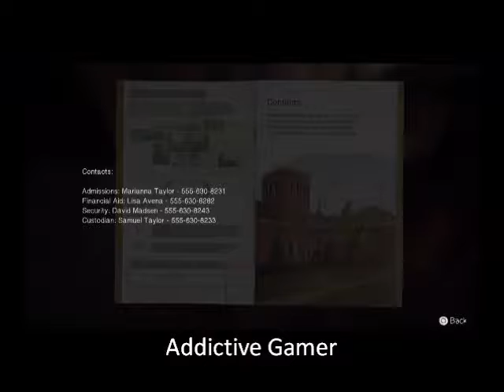Life Is Strange (Episode 5) Art Class - Focus (PS4)